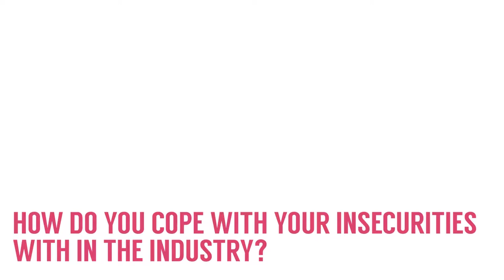Lizzie Miller RE:BELLE BYTES TV presents Denise Bidot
Lizzie Miller interviews International Curve SuperModel Denise Bidot